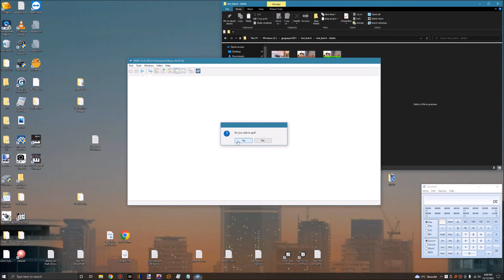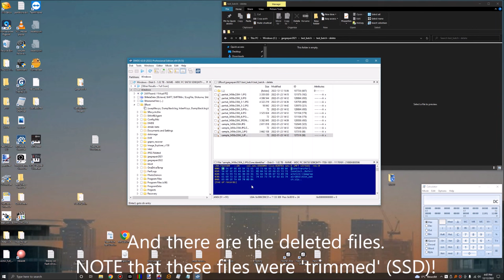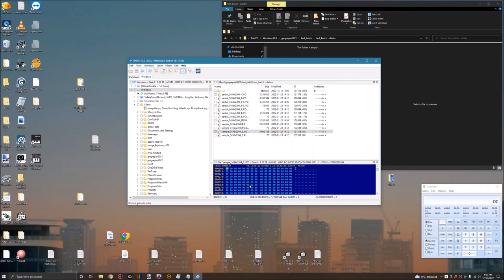Making DMDE look for deleted files (NTFS)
Unlike some other tools, DMDE may require an extra step to show you deleted files.  Free version allows you to recover upto 4000 per session/folder.  If you need to recover more then: